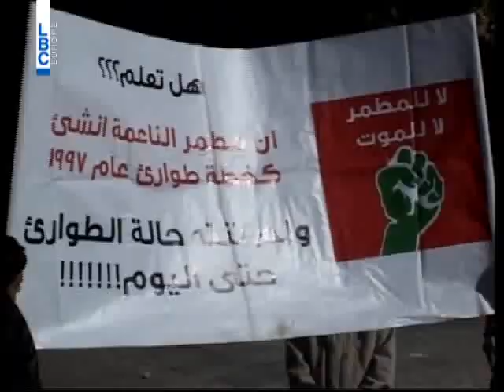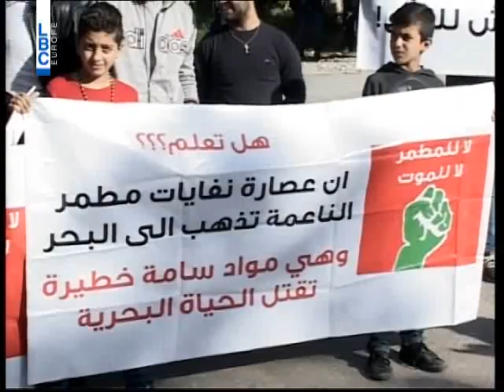LBCI News- تحركات في مطمر الناعمة لا تبلغ حدود إقفاله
قطع الاهالي الطريق قرب مدخل مطمر الناعمة، مؤكدين أنهم سيتحركون كل 15 يوما للتأكيد أنهم لن يسكتوا عن اي تمديد اضافي للمطمر.